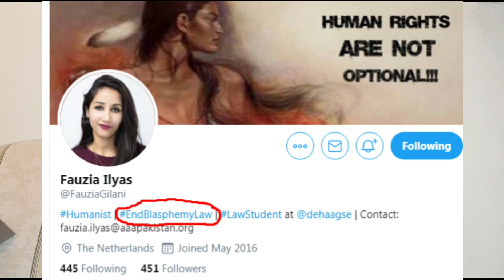Exposing liberals who's using IamRabiPidzada hashtag